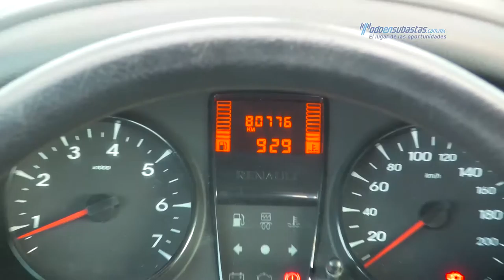Renault / Kangoo Express L4 2014